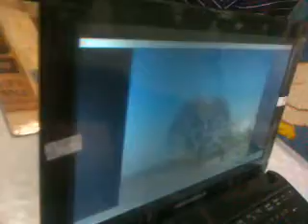industrias 2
el 20 bideo 20